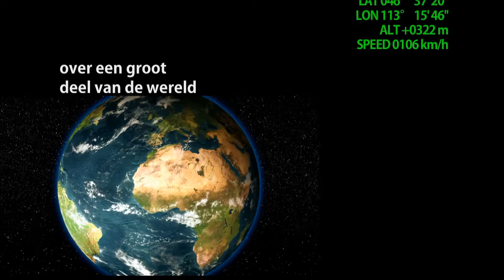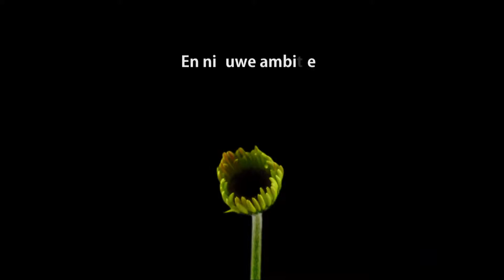TRITAL - The Safety People